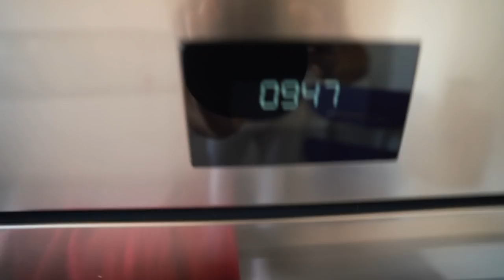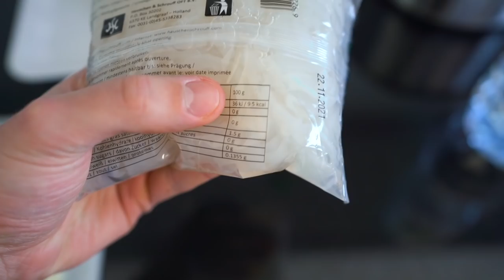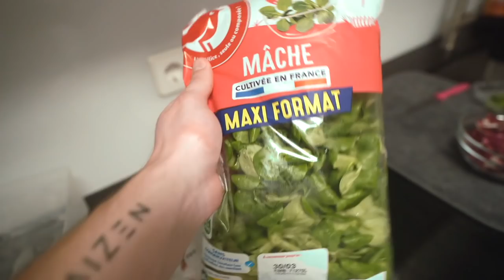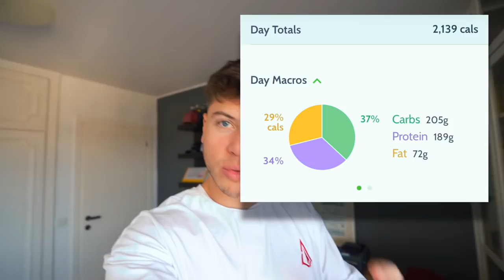Full Day of Eating Ricomposizione Corporea - Dieta Flessibile IIFYM (2200 KCAL)